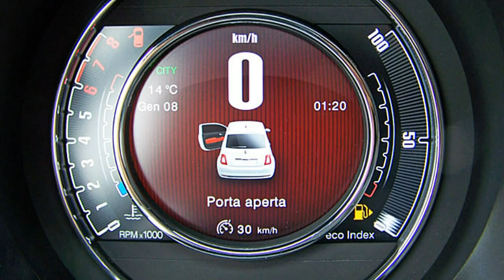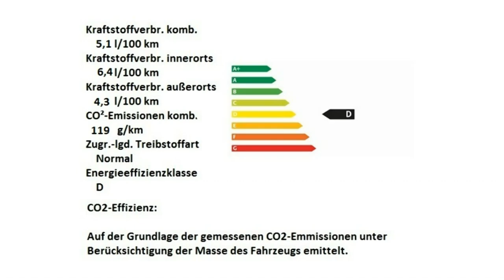Fiat 500 120th Motor Village Berlin jetzt Stell.